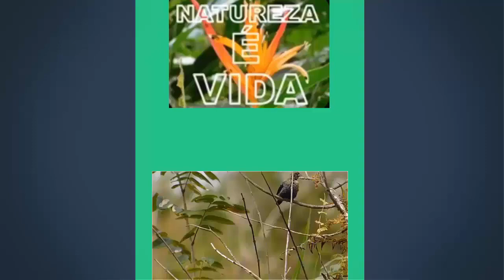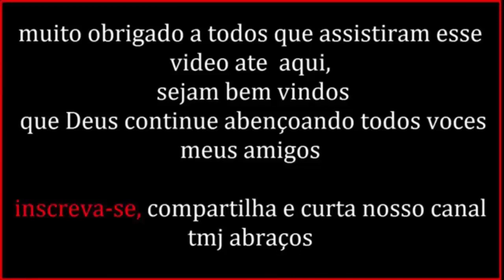CRIAÇÃO DE PINTINHOS RODILAN PARA INICIANTES 1º vídeo compra dos pitinhos e galinheiro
ola meus amigos nesse video mostro como iniciar uma criação de pintinhos pela primeira vez muito bom de criar essa raça de pintinhos rodilan tem muita coisa boa no video assista ate o fim se gostou deixa o like um abraço a todos TMJ Pernambuco Brasil.

Rhode Island Red. A Rhode Island Red, também chamada de Galinha vermelha poedeira e "Rode", é uma raça de galinha dos Estados Unidos, desenvolvida na segunda metade do século XIX . É uma raça com duplo propósito, produzindo ovos e carne.